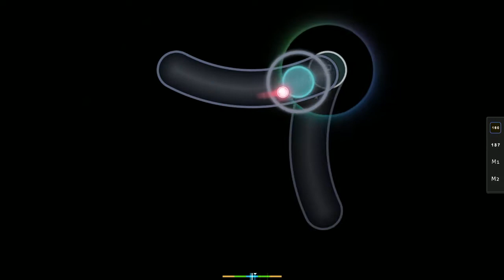10* shitty pass